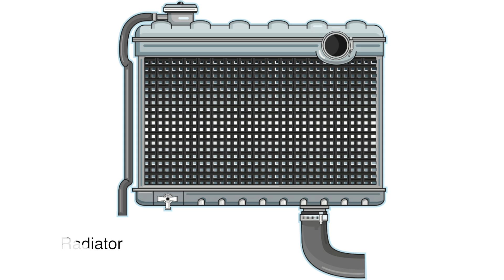Why Do Cars Overheat? | Surf City Nissan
Learn why cars overheat and what to do if it happens.